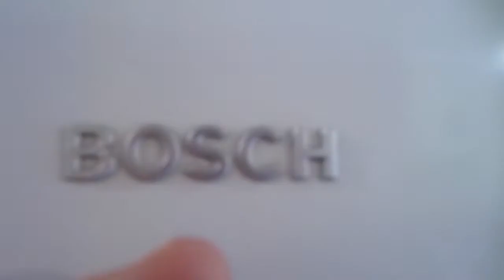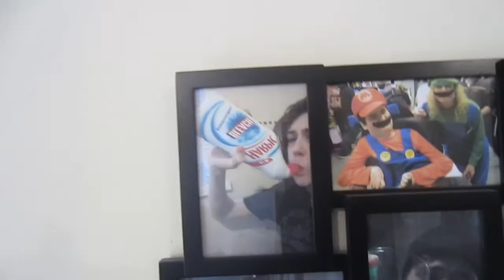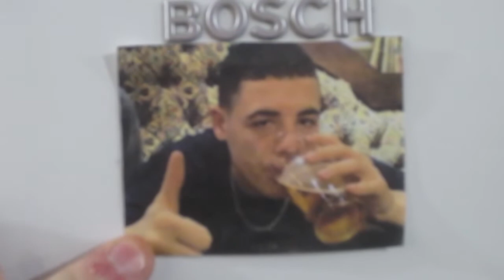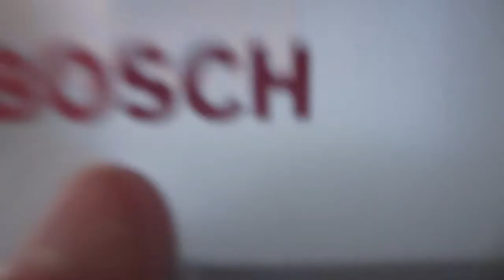Extreme JakeOver Home Edition | Episode 2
DESCRIPTIONNNNN!

So I went down to The Exodarus' house to give him the complete gamer's room overhaul... But we had one problem... watch this video to find out! Tune in next Sunday to see the progress!

Let me know what you thought of this video down below!